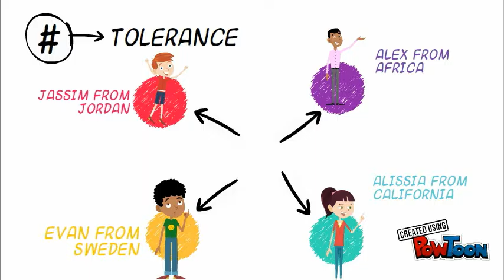Tolerance WE ARE ALL PEOPLE WE ARE ALL EQUAL